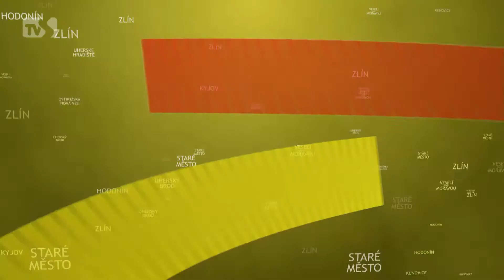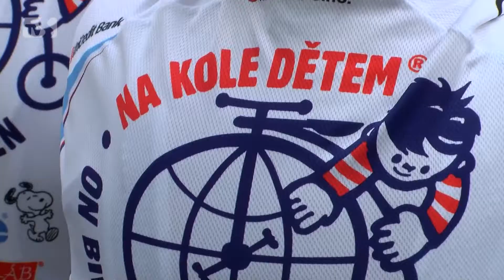TVS Hodonín - 14. 6. 2016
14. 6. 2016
Jihomoravský kraj posvětil stavbu přístaviště na Moravě / Na kole pomáhají dětem s rakovinou / V noci otevřeli i v Galerii výtvarného umění